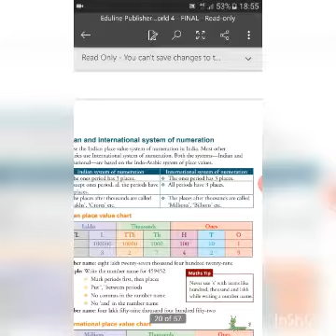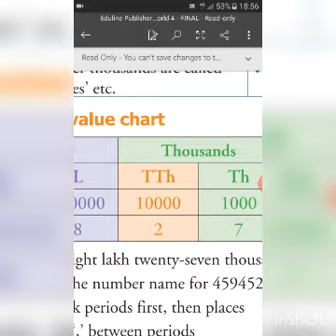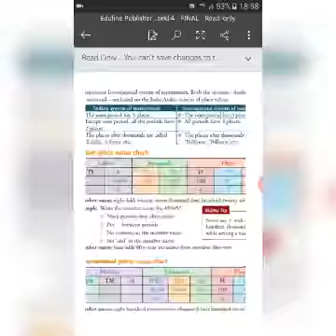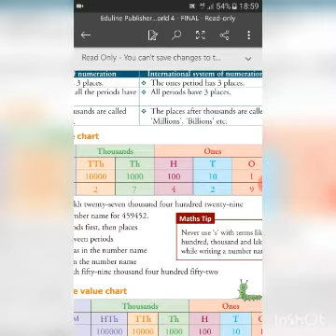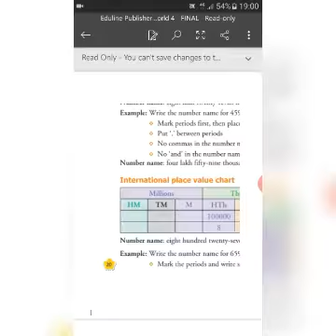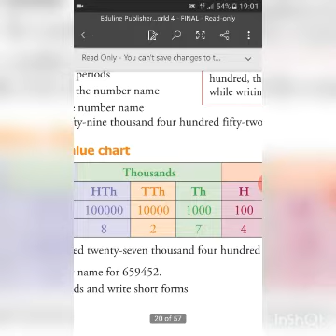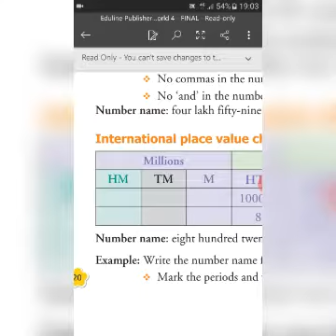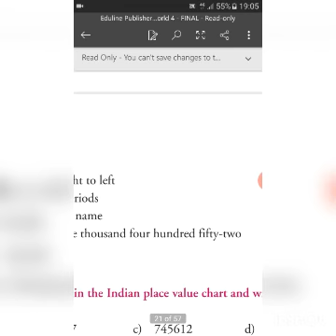ClassIV Indian and International System of numbers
Ch 1 By Kiran Sharma